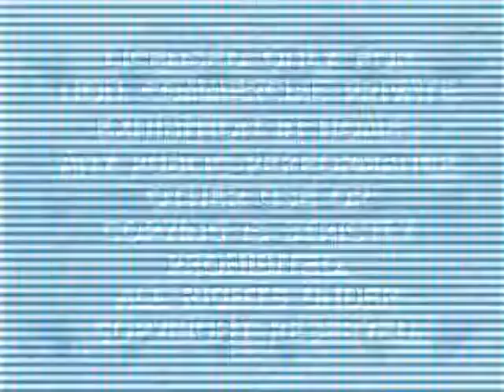Paramount Home Video (1989) In Electric Module 2.0